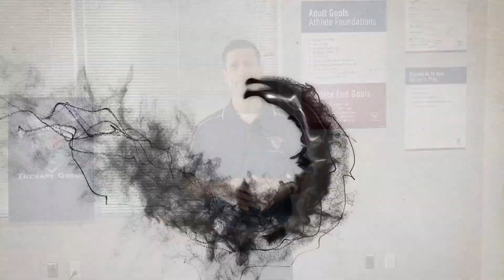Back Hurting after an Accident? Here's Why!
Austin Chiropractor, massage therapy, and physical rehabilitation.